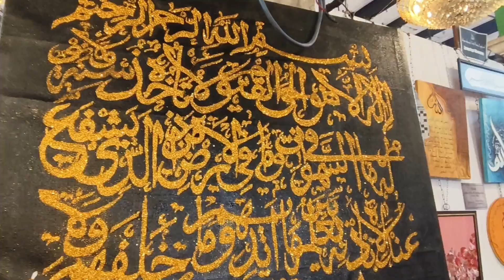মানুষের মনুষ্যত্ব আর নাই একটু শান্তি সেটাও টাকা দিয়ে কিনতে হচ্ছে। Taragarh Majhar গেলাম।daily vlog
❤️ কেমন ভিডিও তোমরা চাও অবশ্যই জানিও
Lifestylevlog
Productivemorningroutine
Shopping for weekly
Productivemorningrouting
Cleaninglifestylevlog cleaning
Daily skin care routine
Productive morning routine
Productive vlog
Night routine vlog
Night care routine
Ilish recipe
Productive day in my life at home
Bedroomcleaning
Bedroommakeover
My morning routine in sammar
Motivational video
Motivationalvlog
Shopping
lifestylevlog
low budget room decor
Room cleaning
Middleclassfamilyvlog
Banglavlog
a simple housewife vlog
Deep cleaning
Rupkothabiswas
Bangladesh
Bangladeshivlogger
Room decor ideas
Room decor trip
Bengalivlog
Indore plant
Lunch recipe
Middleclassfamilyvlog
Familyvlog
Mysimplelifestylevlog
Homemanagement

YOUR QUERIES 👇 👇👇

early morning routine for women
early best routine vlog
early morning activites
early schedule
early morning workout brekfast
home management
housewife vlog
cleaning vlog Bengali
room tour
how to clean your room quickly
Deep cleaning
Bengali housewife daily morning routing
Cleaning room
Weekly room deep cleaning and organization
Simple bedroom clean trip
Home management trip
Home organisation in every day
Daily routine vlog
Kitchen makeover
Room tour vlog
Simple room tour
Simple bedroom tour
Simple kitchen tour
Simple hallroom tour
Monojit Vlogs
Monoj Dey vlog
Probasi Ghorkonna
Probasi Ghorkonna
Tech With Me
Creator search Bangla
S Roy Lifestyle
Sumi Lifestyle
Homecok Susmita

ঘুম থেকে দেরি করে উঠে আমি কিভাবে সময়ের মতো সংসারের সমস্ত কাজগুলো গুছিয়ে করি একা হাতে।
আমার সকালবেলা কাজকর্মের রুটিন।
হাতে সময় না থাকলে আমি যেভাবে সমস্ত সংসারের কাজগুলো গুছিয়ে করি।
প্রতিদিন এলার্জির সাথে আমি যেভাবে সংসারের সমস্ত কাজ বিছিয়ে করি একা হাতে।
সকাল ১০ টা থেকে দুপুর তিনটা পর্যন্ত আমি যেভাবে সমস্ত কাজগুলো বসে করি।
প্রতিদিন আমি যেভাবে এনার্জি সাথে সংসারের সমস্ত কাজগুলো একাধিক সকাল থেকে রাত পর্যন্ত করি।
খুব সহজেই তাড়াতাড়ি ঘর কিভাবে পরিষ্কার করা যায়।
গরমের দিনে আমি যেভাবে সংসারে কাজল গুছিয়ে সময়ের মধ্যে করি।
ঘর পরিষ্কার করা
খুব সহজেই প্রতিদিন সকালে সংসারের কাজ গুলি করার সহজ উপায়।
আমি সময়ের মধ্যে যেভাবে ঘর পরিষ্কার করি।
ঘর পরিষ্কার করার পাঁচটি সহজ উপায়
কিভাবে প্রতিদিন সকালে এলার্জির সাথে সংসারের প্রতিটা কাজ করবে
ঘর পরিষ্কার করার কিছু সহজ উপায়
ঘর পরিষ্কার করা
রুম ডিপ ক্লিন রুটিন
আমি যেভাবে ঘর পরিষ্কার করি
ঘর পরিষ্কার করার সহজ উপায়
অল্প সময় কিভাবে সহজে ঘর পরিষ্কার করবে তার কিছু সহজ উপায়
ব্রেকফাস্ট বানানোর সহজ উপায়
হেলদি ব্রেকফাস্ট বানানোর সহজ উপায়
কিচেন পরিষ্কার করার সহজ উপায়
ঘর পরিষ্কার করার পাঁচটি টিপস
কিভাবে আমি খুব সহজে ঘর পরিষ্কার করি প্রতি সপ্তাহে
সাপ্তাহিক পরিষ্কার করার রুটিন